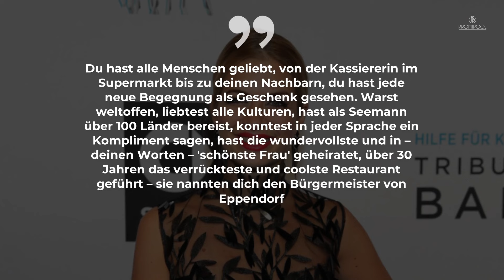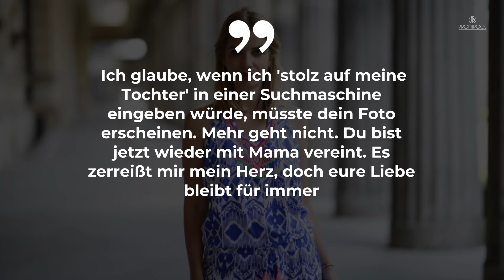GZSZ-Star Susan Sideropoulos in Trauer: Ihr Vater ist gestorben • PROMIPOOL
Pierro Sideropoulos, Vater von Susan Sideropoulos, ist mit 77 Jahren verstorben.
Der ehemalige Hamburger Promi-Wirt hat den Kampf gegen den Krebs verloren